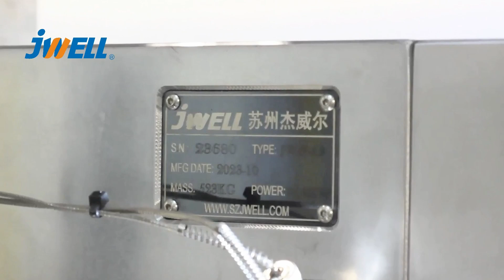PP Sheet Extrusion Line#jwell#PP#sheet